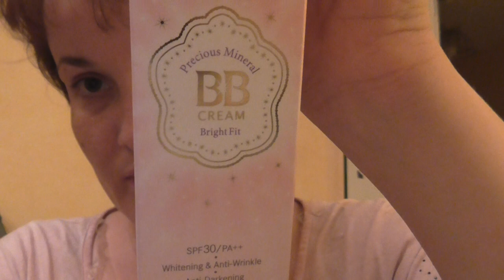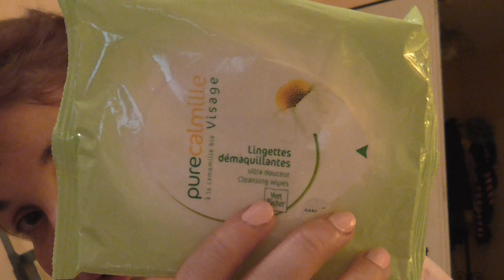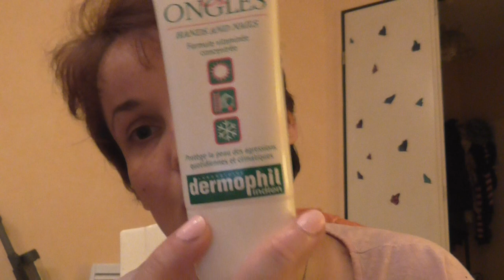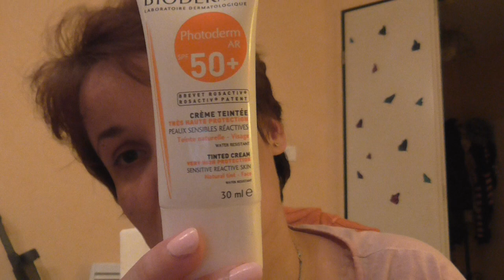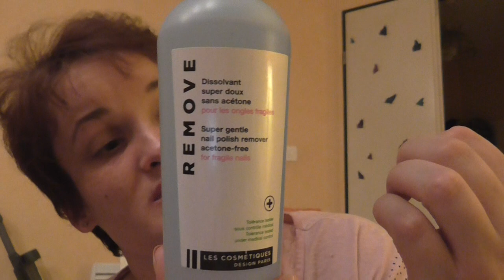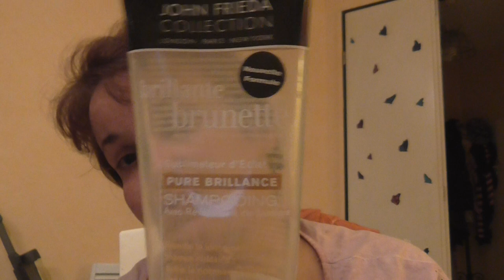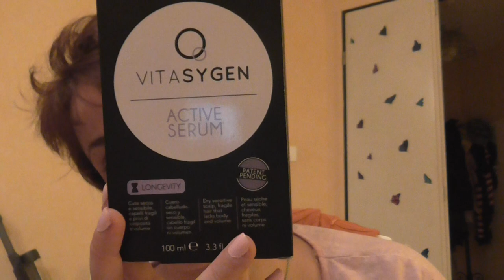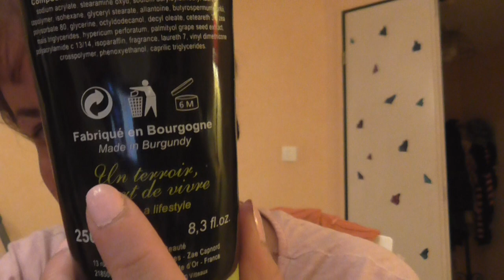Produits que j'ai utilisés pendant les vacances dans ma trousse